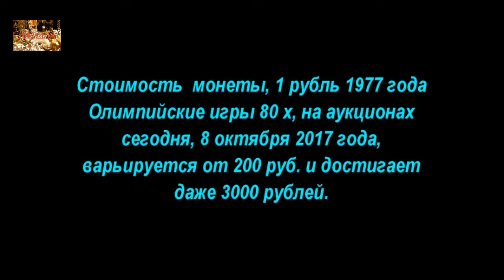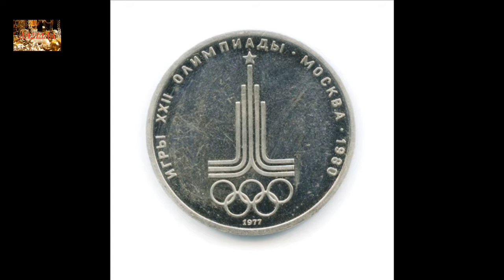1 рубль, 1977 года, СССР, Олимпийские игры 80 х, 1 ruble, 1977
1 рубль, 1977 года, СССР, Олимпийские игры 80 х, 1 ruble, 1977
Памятные и Юбилейные, монеты СССР, Commemorative and Jubilee coins of the USSR
Это аукционы на которых можете продать свои монеты.

Удачи Вам.